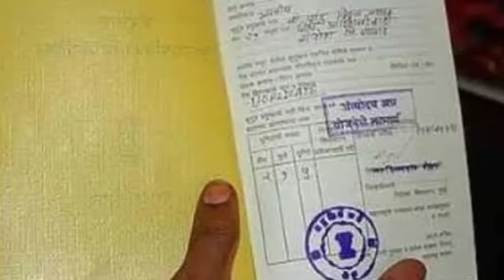Ration Card ହୋଇଯିବ ବନ୍ଦ - Ration Card Odisha New Rules 2023 - Ration Card New Update